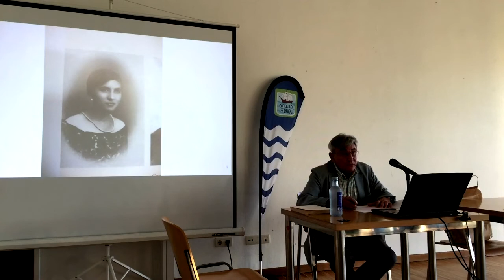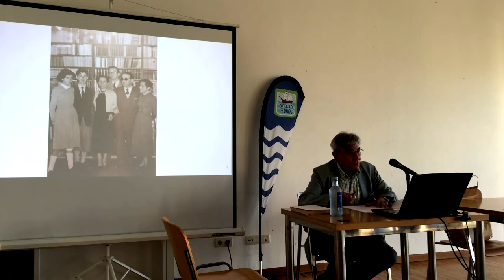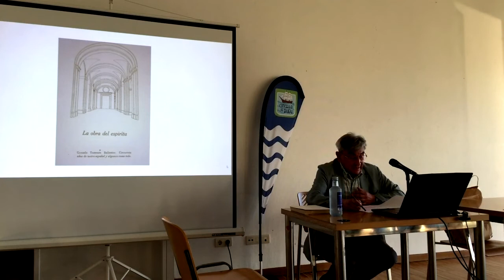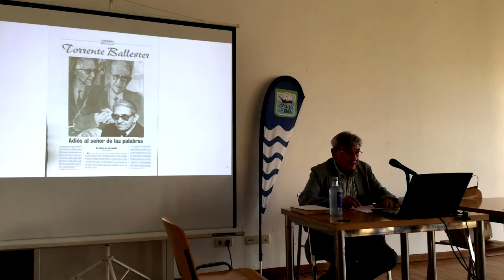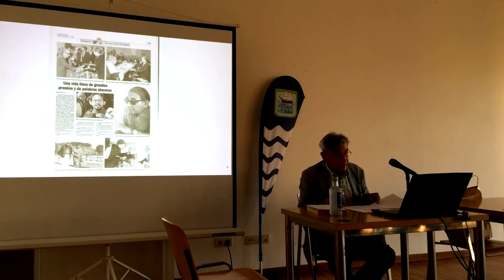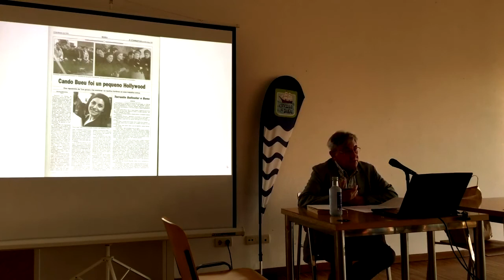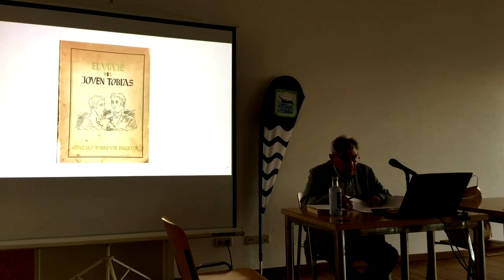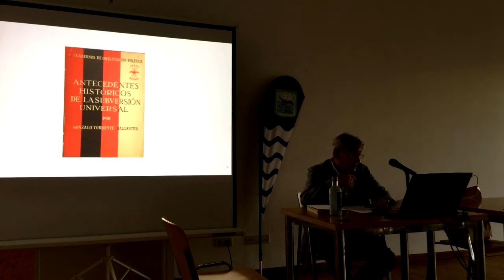O mar por diante: "Torrente Ballester: Os anos na Falanxe"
Francisco Rodríguez Pastoriza impartiu o 10 de agosto de 2021 unha charla sobre Gonzalo Torrente Ballester e os anos na Falanxe, no marco do proxecto "O mar por diante".